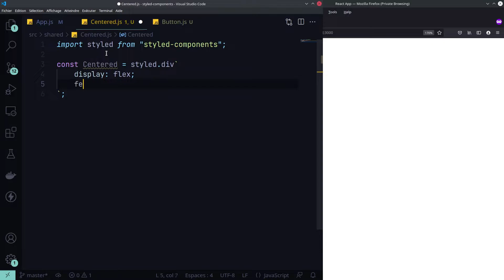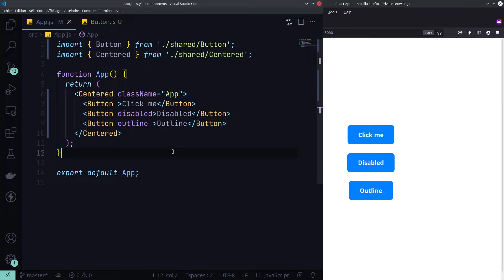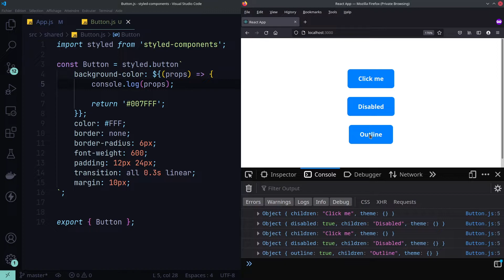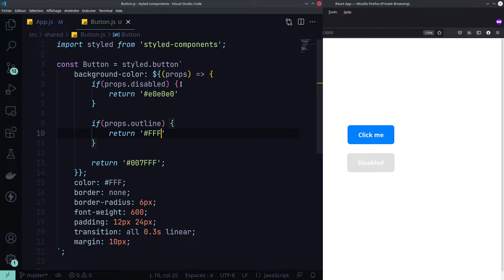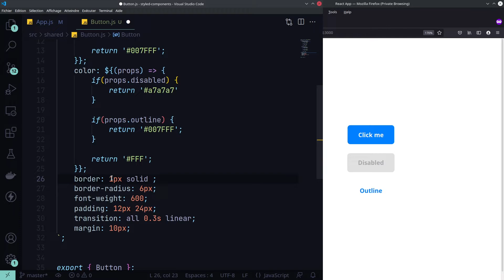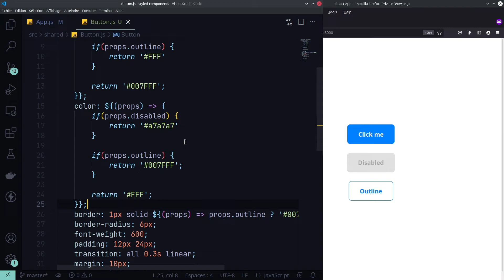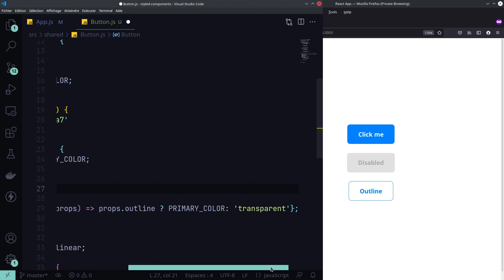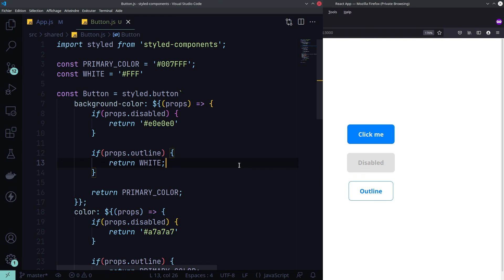Tutoriel React: Apprendre Styled Components - 04 - Dynamiser le style avec les props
Dans notre série de tutoriels sur l'apprentissage de la librairie Styled Components, nous allons commencer dynamiser le style en passant les props à nos composants stylisés